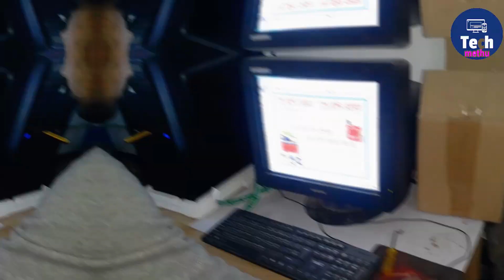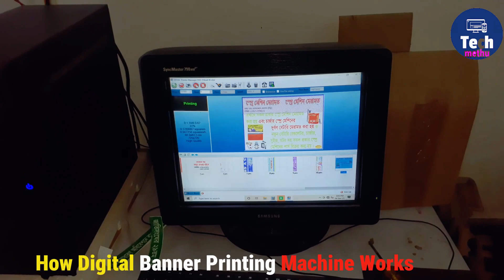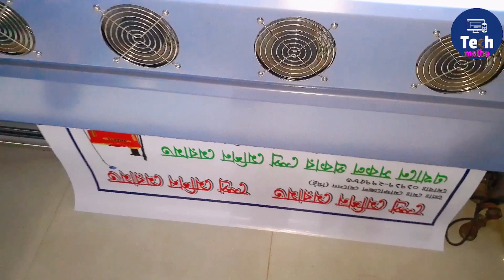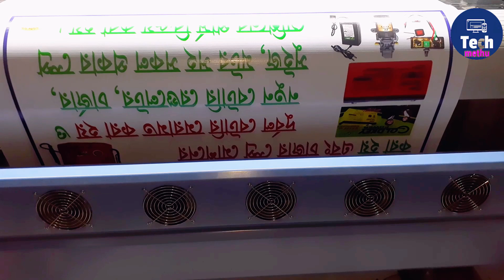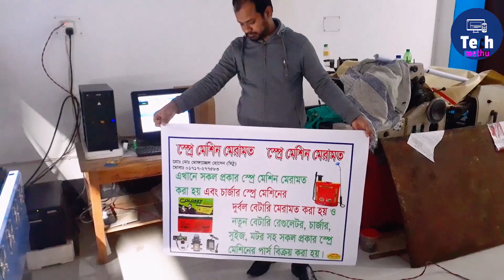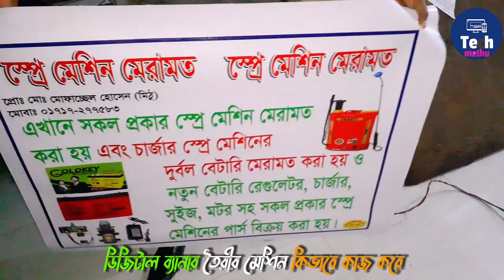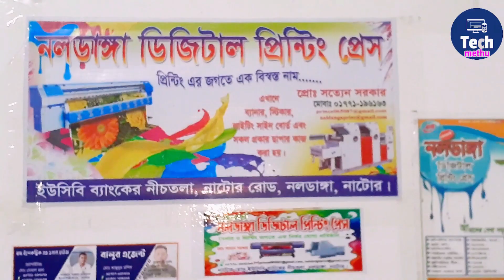ডিজিটাল ব্যানার তৈরীর মেশিন কিভাবে কাজ করে // How Digital Banner Printing Machine Works// tech methu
TECH METHU চ্যানেল এর পক্ষ থেকে সবাইকে জানাই আবিরাম ভালবাসা ।
এই চ্যানেলটিতে সকল প্রকার ইলেকট্রনিক্স কাজের সমাধান দেওয়া হয়,
প্রিয় দর্শক আপনাদের সহযোগিতা পেলে এই কাজ টি করা আমাদের জন্য
 আরো অনেক বেশী সহজ হয়ে যাবে ।